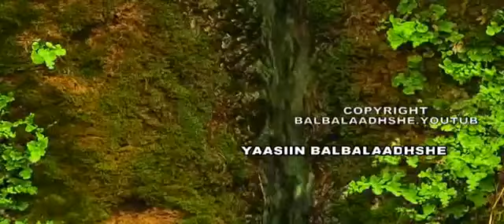DAAWO=FAN ABUUR DEEQ FAARAH HOODAALE MAANSOOYIN CUSUB 2017 HD